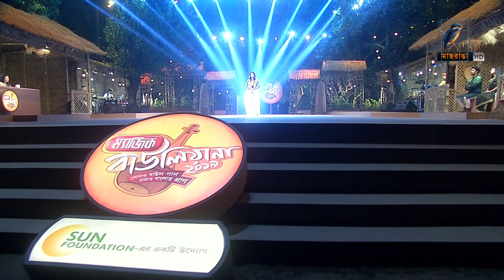Tomar Name Charlam Bhaber Nao | By Sherajam Munira Pakhi (Rangpur) | Magic Bauliana 2019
Full song from Magic Bauliana 2019, Ep 12

This is Maasranga television's music channel .

2 Bir Uttam Ziaur Rahman Road